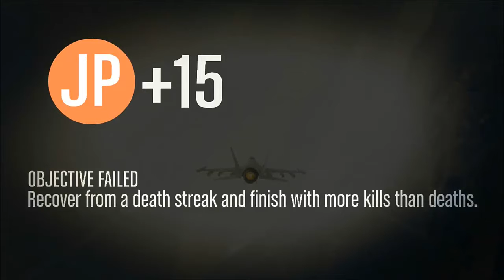JET BATTLE - GTA V Vehicle Deathmatch: Part 1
Ever play a vehicle deathmatch in GTA V, well you should because there is tons of excitement awaiting for you. Need proof watch this video and see how much fun it really is.

SOME LINKS:
---No I didn't spell my twitter name wrong